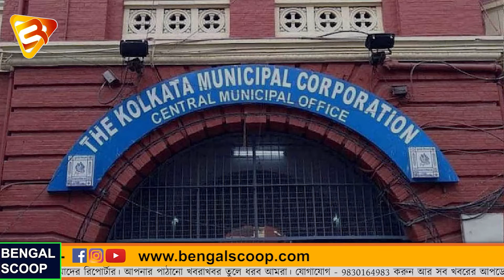কোন ম্যাজিকে অভিষেককে মাত ববির! || TMC || FirhadHakim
২০২১এর পুরসভা নির্বাচনের আগে মেয়র হওয়া তো দূরস্ত, টিকিট পাবে কিনা সেই দোলাচল  চলছিল... সেই মানুষটা কোন রাজনৈতিক চালে একেবারে পুরসভায় ক্ষমতার শীর্ষে পৌঁছে গেল? মেয়র পদে দ্বিতীয়বার অভিষেক হওয়ার পথে কি অভিষেক কাঁটা হয়ে ছিল? সমস্ত দিক খতিয়ে দেখল বেঙ্গল স্কুপ...